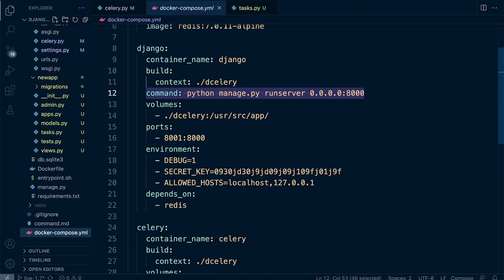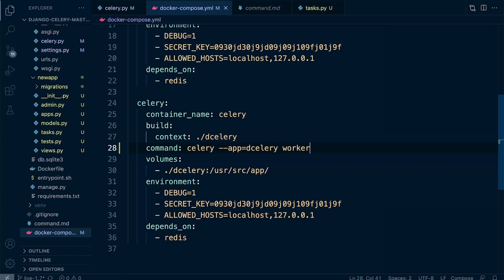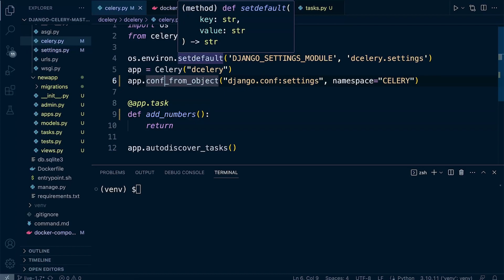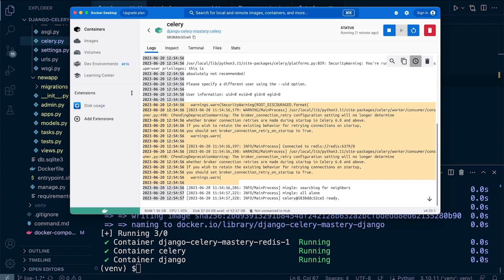Python Django Celery Course: Starting the Celery Worker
In today's fast-paced web development landscape, efficiently handling time-consuming and resource-intensive tasks is crucial for building high-performance applications. Django Celery, a powerful asynchronous task-processing library, provides the perfect solution to address this challenge. This comprehensive course, "Django Celery Mastery: Python Asynchronous Task Processing," is designed to empower you with the knowledge and skills necessary to harness the full potential of Django Celery and elevate your Python web applications to new heights of scalability and responsiveness.

Course Description: The course begins by guiding you through the process of setting up a fully functional Django Celery working environment. You'll learn the essentials of Django Celery, explore task producers and consumers, and gain hands-on experience building Docker containers for Django, Redis (the message broker), and Celery workers. Additionally, you'll understand the role of a results backend and create a Redis Docker container to facilitate effective task communication.

Moving forward, you'll dive deep into defining and executing Celery tasks within a Django application. You'll discover how to create and register tasks, start and manage Celery workers, and configure task routing for optimized task distribution. Advanced concepts such as task prioritization, task grouping, task chaining, task rate limits, and passing arguments and returning results from Celery tasks will be thoroughly covered. You'll also explore both synchronous and asynchronous task execution approaches and leverage the Flower monitoring tool to track and monitor Celery workers and tasks.

Handling task failures and retries is a critical aspect of asynchronous task processing, and this course provides a comprehensive introduction to this topic. You'll gain insights into common types of exceptions and errors in Celery tasks and explore various error-handling strategies. You'll implement automatic retries, handle errors in task groups and chains, and discover techniques for handling failed tasks and task timeouts. Additionally, you'll learn how to gracefully shut down tasks, clean up failed tasks, and leverage error tracking and monitoring tools such as Sentry.

Task scheduling and periodic tasks play a vital role in managing recurring tasks efficiently. In this course, you'll understand the fundamentals of task scheduling, including scheduling tasks to run at specific times or intervals. You'll explore the customization of periodic tasks, implement crontab schedules, and ensure schedule persistence in a Django application. Furthermore, you'll learn how to schedule Django custom commands using Celery Beat and monitor service status using custom event tracking and alerting mechanisms.

Throughout the course, hands-on exercises, practical examples, and real-world scenarios will enhance your learning experience and enable you to apply the concepts directly in your own projects. By the end of this course, you'll have gained mastery over Django Celery and be equipped with the skills to implement efficient asynchronous task processing in Python applications, ensuring scalability, responsiveness, and optimal resource utilization.

Whether you are a Python developer, Django developer, web application developer, software engineer, backend developer, or a technical lead/architect, this course will empower you to unlock the full potential of Django Celery and revolutionize your approach to asynchronous task processing. Don't miss this opportunity to level up your skills and supercharge your applications with the power of Celery.

Trademark Usages and Fees Disclosures:

Usage of Django Logo: The Django logo used in this product is for identification purposes only, to signify that the content or service is Django-related. It does not imply that this product is officially endorsed by the Django Software Foundation (DSF) or the Django Core team as representatives of the Django project.

Fees Disclosure: We would like to clarify that 100% of the fees will be retained by the author to support the ongoing development and maintenance of this product. Currently, 0% of the fees, if applicable, will be contributed back to the DSF as a donation to further support the Django community.

Usage of Celery Logo: The Celery logo used in this product is for identification purposes only, to signify that the content or service is Celery-Project-related. It does not imply that this product is officially endorsed by the Celery Project or the logo licensor.